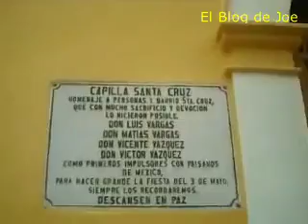Santiago Ayuquililla Oaxaca México.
El pueblo de Ayuquililla un poblado muy chico pero muy agradable el pueblo de mi abuelito.